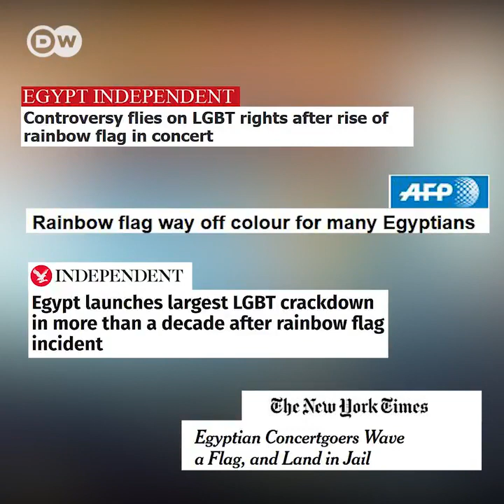قصه انتحار ساره حجازي - المثليه الجنسيه في مصر - Sarah Hegazy Suiside - Gays in Egypt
قصه وسبب انتحار الناشطه و الحقوقيه ساره حجازي